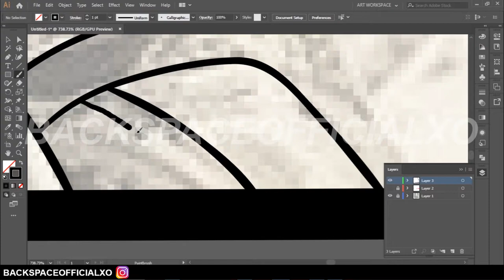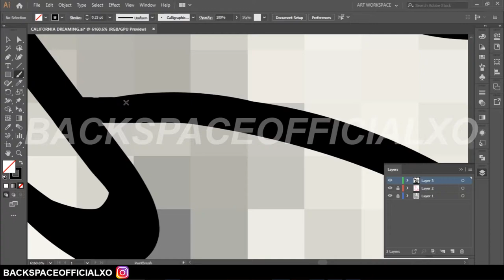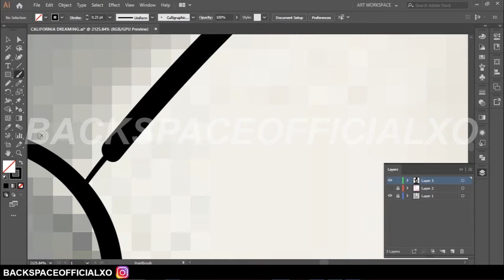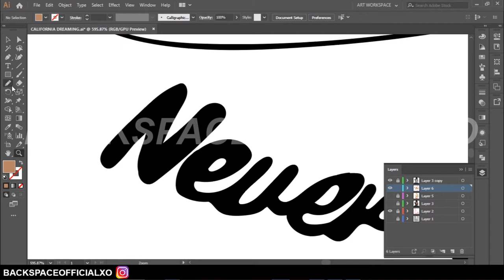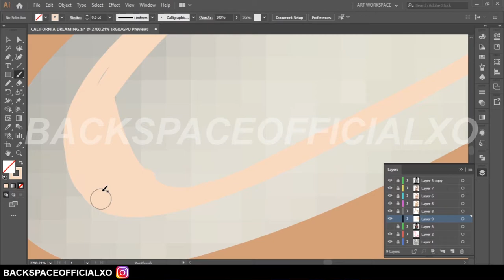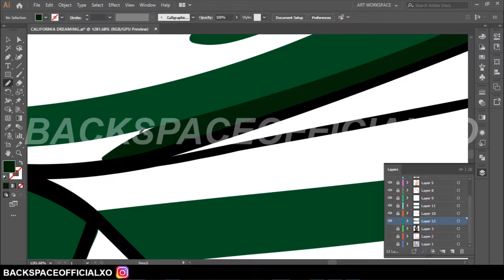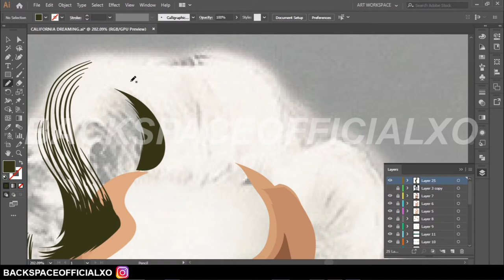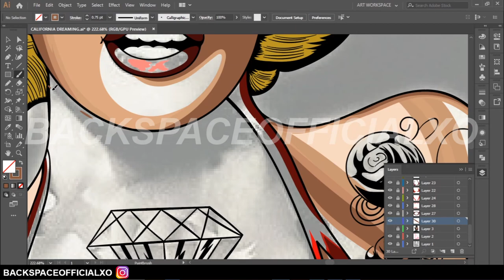DIGITAL ART Adobe Illustrator